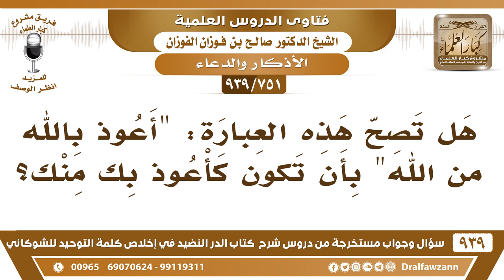[751 -939] هل تصح هذه العبارة: "أعوذ بالله من الله"؟ - الشيخ صالح الفوزان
-[751 -939] السؤال: هل تصح هذه العبارة: "أعوذ بالله من الله" بأن تكون كأعوذ بك منك؟
الجواب: ما ورد هذا أنك تقول أعوذ بالله من الله ما ورد هذا أعوذ بك منك هذه قالها الرسول - صلى الله عليه وسلّم – في القنوت تخصص لما وردت وبلفظها فقط.
للاشتراك في قناة الشيخ صالح الفوزان

للاستفسار والإقتراحات والدعم
رئيس الفريق
لمشروع كبار العلماء